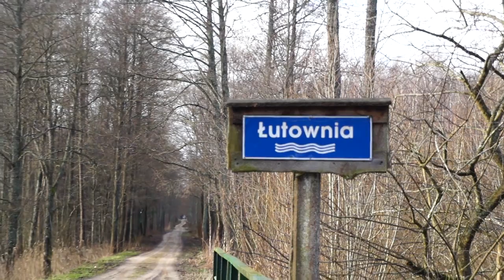14 1 23 TRYB POJEDYNACKI